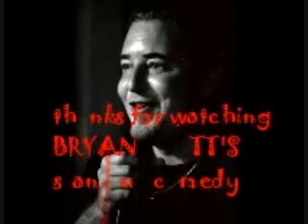Bryan Scott-standup clips from Dr.grins in grand rapids,mi.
standup clips of Bryan Scott at dr.grins comedy club in grand rapids, Mi.